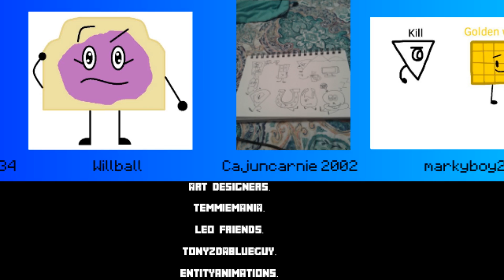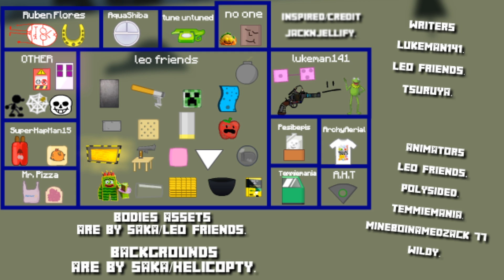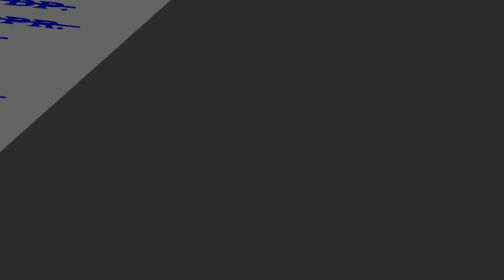OTA 7: Jump baby jump, yet again!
thumbnail is by   @CaptainCoolAG